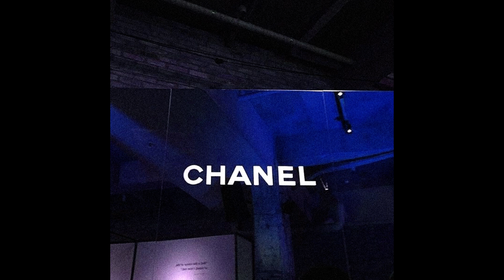[FREE] playboi carti x pierre bourne type beat "midnight" (prod. naleac)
FREE FOR NON PROFIT, MUST CREDIT (prod.naleac)

~ IGNORE TAGS ~

rippie Redd type beat
free beat
instrumental
drake type beat
nebu kiniza type beat
madeintyo type beat
naleac
sahbabii type beat
juicewrld type beat
lil mosey type beat
jay critch type beat
famous dex type beat
2019 playboi carti type beat